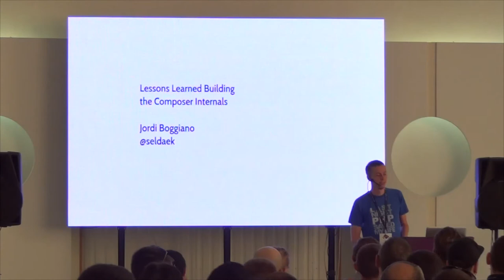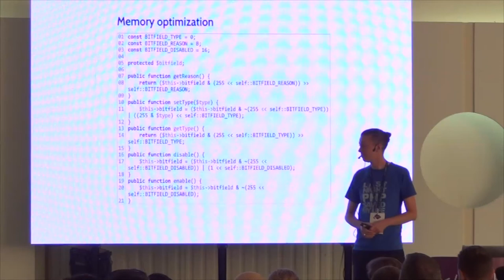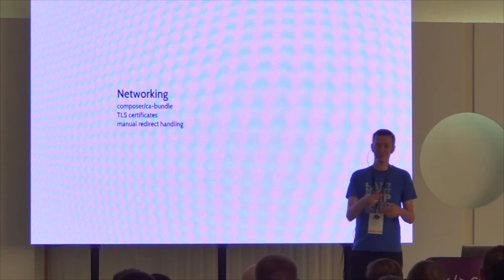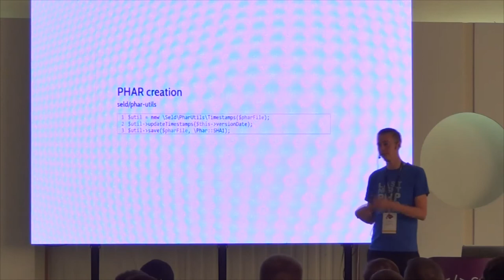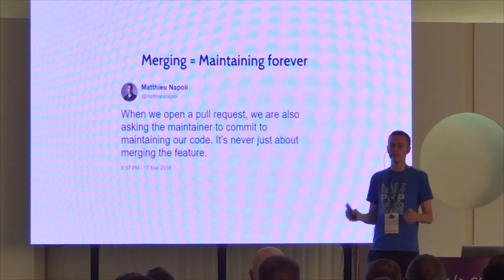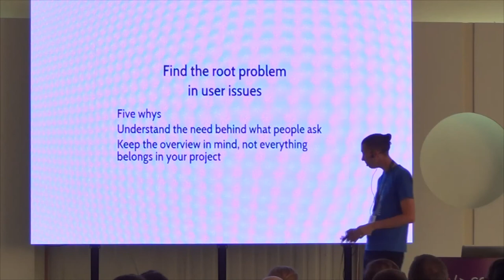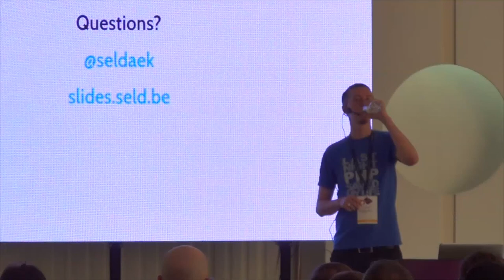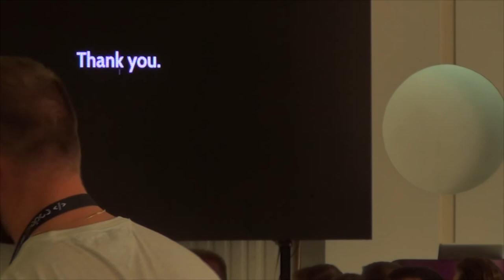Jordi Boggiano's talk at CodeID - PHP Odessa Conf "Lessons learned building the Composer internals"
On 25 June first meeting of PHP community in Odessa was held on the CodeID - PHP Odessa Conf.

Jordi Boggiano was specially invited for this conference with his speech about Composer and its internals.